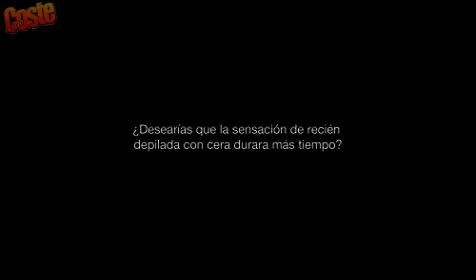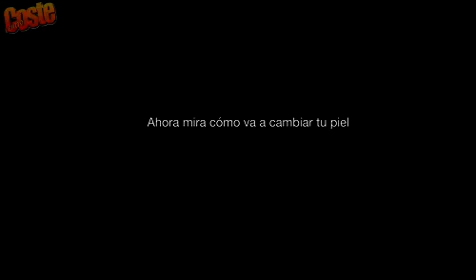Braun Silk epil 7 doble acción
Descubre de la mano de Braun la depiladora Silk-Epil 7 Doble acción.